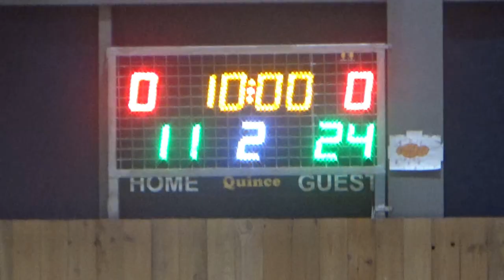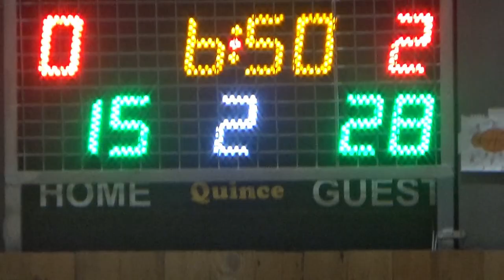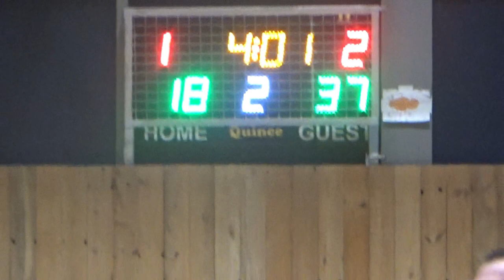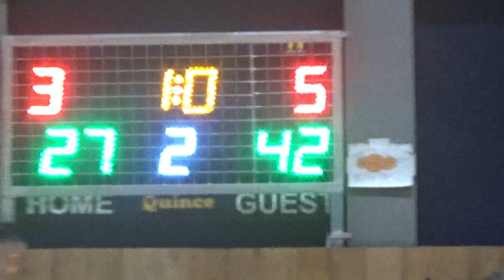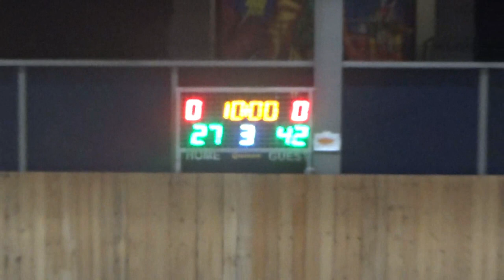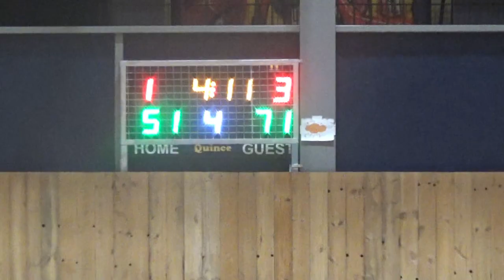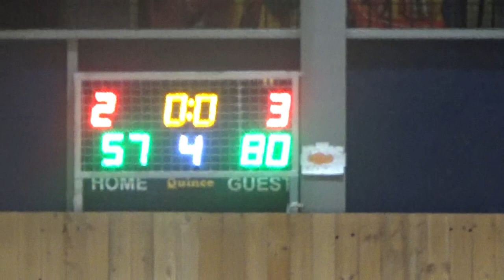Basketaki Salonica Summer Elite - Big Babes Vs Sicarios BC (3/6/2024)